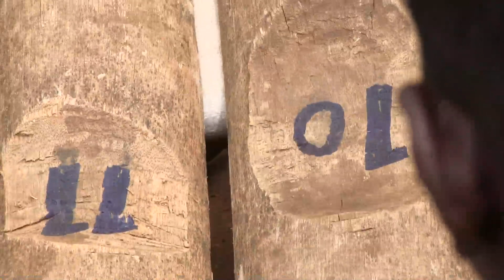Wayo: Trance Percussion Masters Of South Sudan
A behind-the-scenes look at village life and the making of Way's album, Trance Percussion Masters Of South Sudan

Trance Percussion Masters Of South Sudan celebrates the joy of communal music making. The beating drums and hypnotic chants summon the ancient polyrhythms of Africa's newest nation. Surrender to Wayo's percussive musical potion with their pulsating debut album.